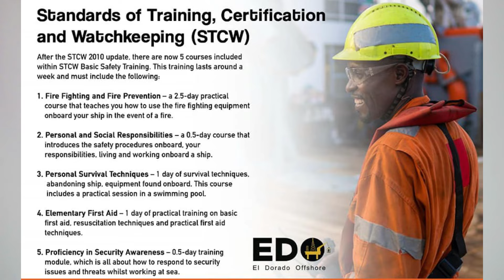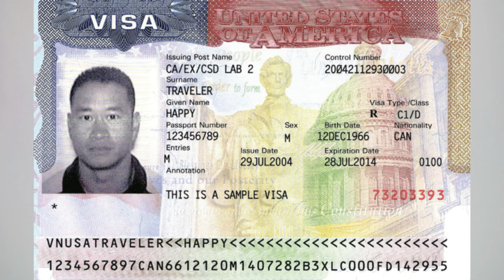How To Get Cruise Ship Job ? | Complete Process Guide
Link of Genuine Recruitment Companies

1. Hiren International

2. Airborne Recruiting

3. VShips India

4. Kamaxi Overseas